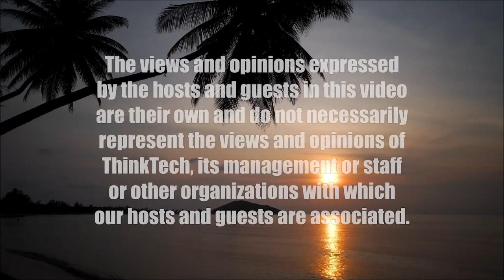Reading the Midterm Tea Leaves (The Rule of Law in the New Abnormal)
Viewing Midterm Election Choices.  The host for this show is Chuck Crumpton.  The guests are Vernellia Randall, Tim Apicella and Jeff Portnoy.

Probing the midterm election results and what they may mean and indicate.